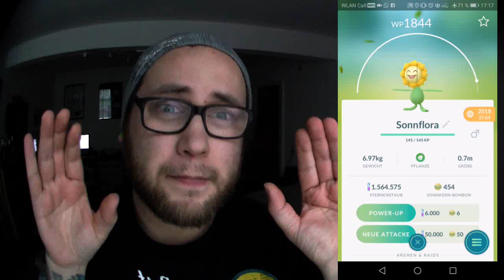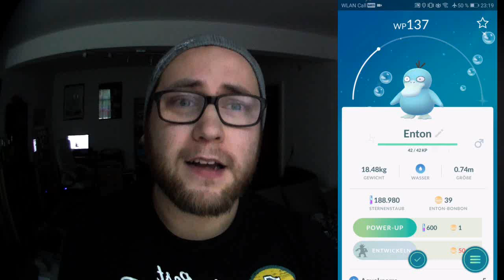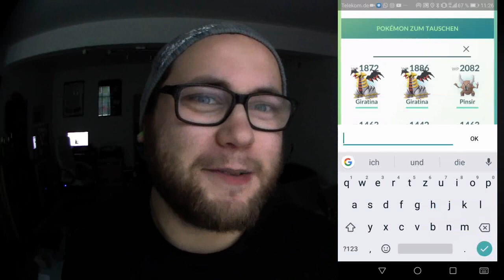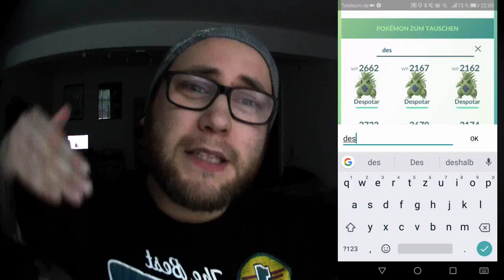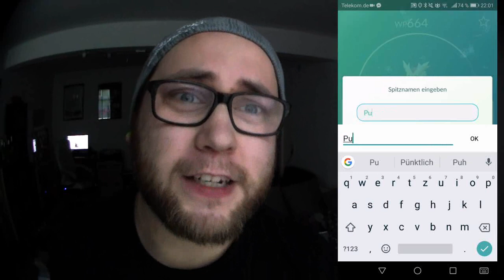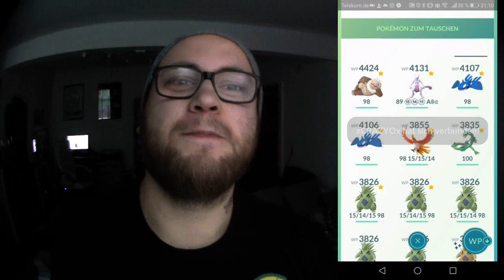DARUM hasse ich Glückspokemon !!! | Pokémon GO Deutsch # 210